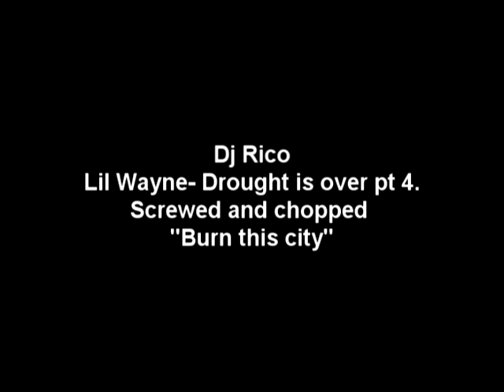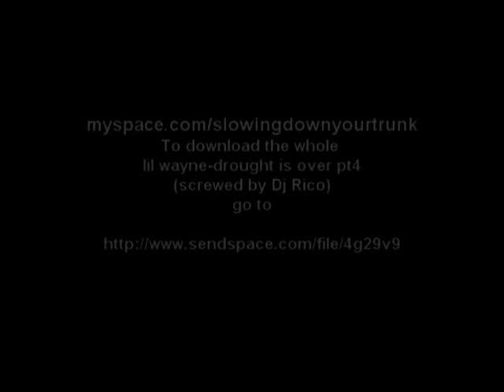Lil Wayne- Burn this city (Chopped and screwed)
download whole mixtape